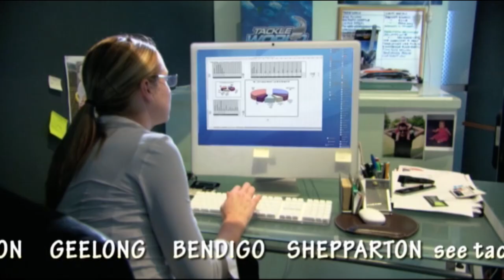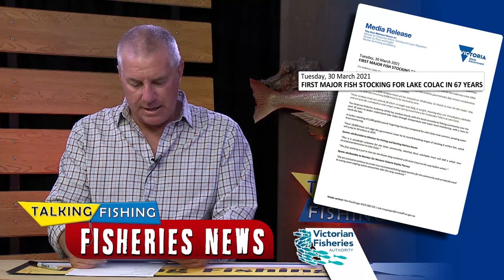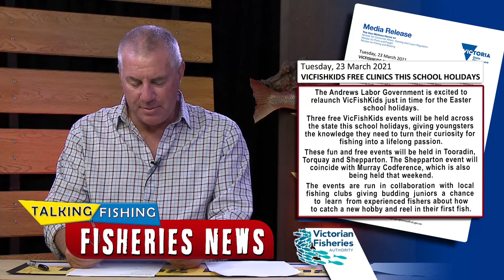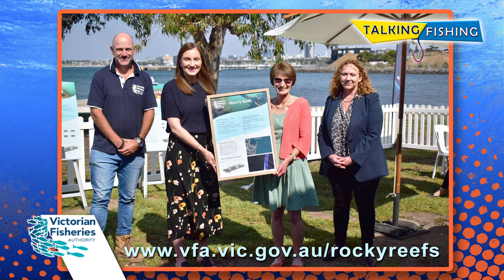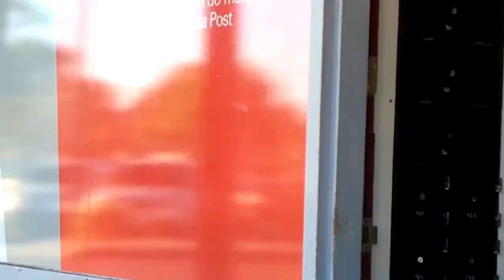Talking Fishing S10E2 06 04 2021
On this week’s program, the guys are joined by Dallas D’Silva from Fisheries as well as Sally Gannon from Apollo Bay bakery who brings in the best scallop pie in the world. The guys love the pies; it’s going to be hard to beat as they search for the best scallop pie in Victoria.